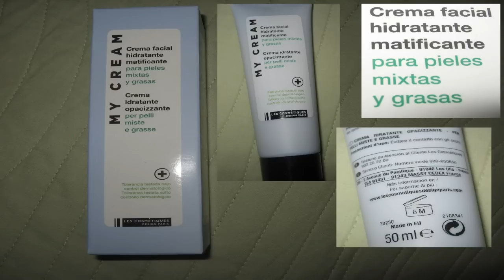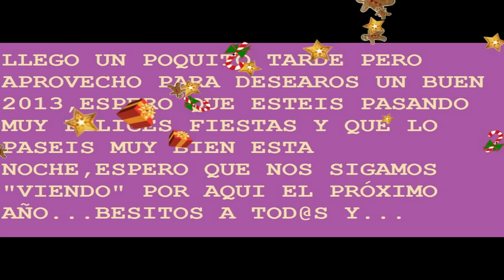HAUL: flormar, essence, carrefour, kiko...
Hola como siempre ultimamente tardeeeeee pero bueno mejor tarde que nunca,espero que os guste el video y las cosillas  y nada feliz años a to@s,besos.
TODO EL CONTENIDO DEL VIDEO ESTA REALIZADO POR MI.